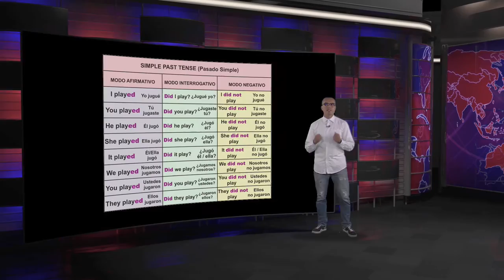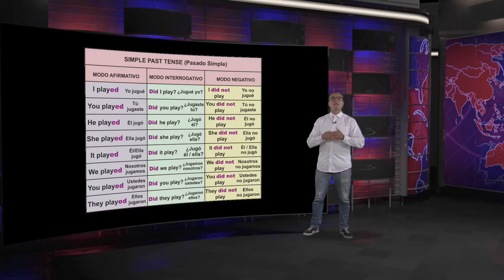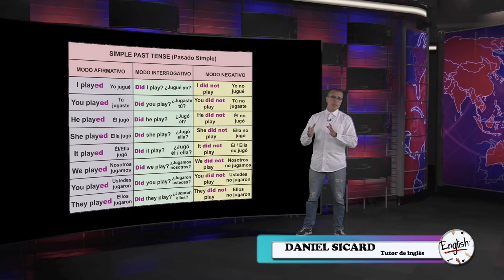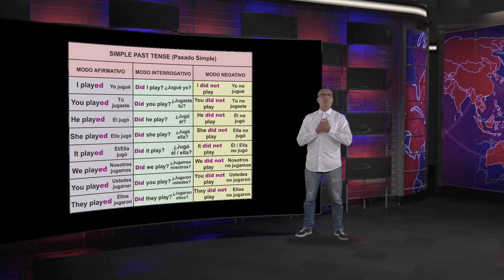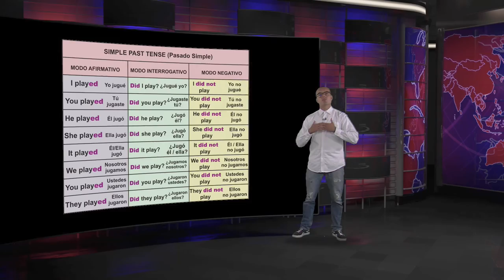Curso de Ingles: Tiempo Pasado Simple - Hogar Tv por Juan Gonzalo Angel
El tiempo es una magnitud física con la que medimos la duración o separación de acontecimientos, sujetos a cambio, de los sistemas sujetos a observación; esto es, el período que transcurre entre el estado del sistema cuando este presentaba un estado X y el instante en el que X registra una variación perceptible para un observador (o aparato de medida).

El tiempo permite ordenar los sucesos en secuencias, estableciendo un pasado, un futuro y un tercer conjunto de eventos ni pasados ni futuros respecto a otro. En mecánica clásica esta tercera clase se llama "presente" y está formada por eventos simultáneos a uno dado.

En mecánica relativista el concepto de tiempo es más complejo: los hechos simultáneos ("presente") son relativos al observador, salvo que se produzcan en el mismo lugar del espacio; por ejemplo, un choque entre dos partículas.